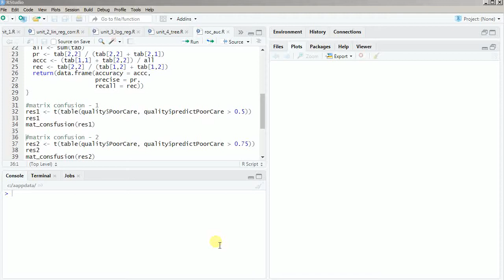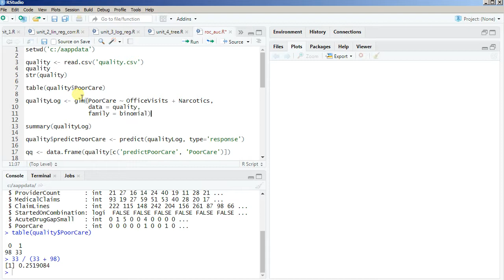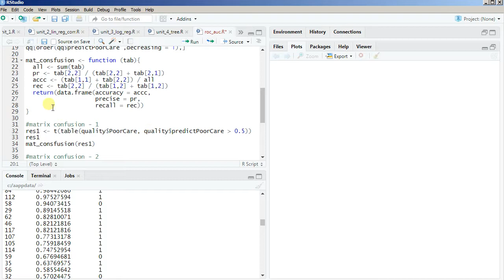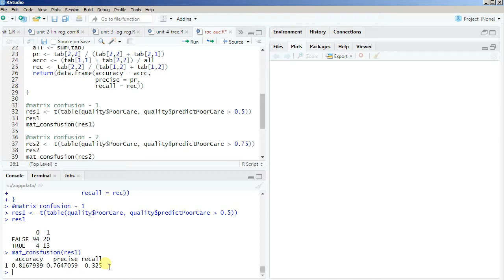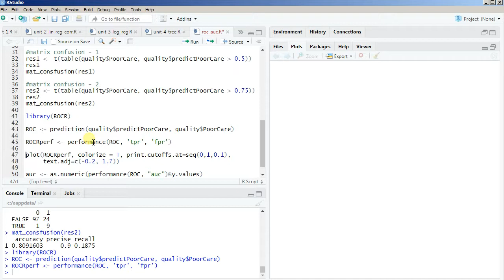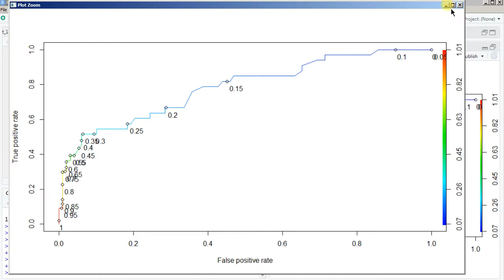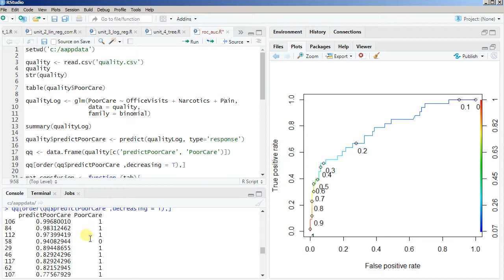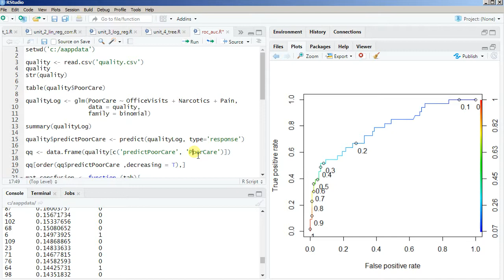ROC-AUC график (R) - Data Science Handmade